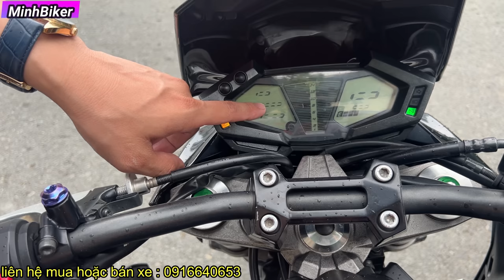Hơn 100 TRIỆU MUA ĐƯỢC KAWASAKI Z800 CỰC KENG KAWASAKI Z800 ĐỎ CANDY - Z800 ĐEN